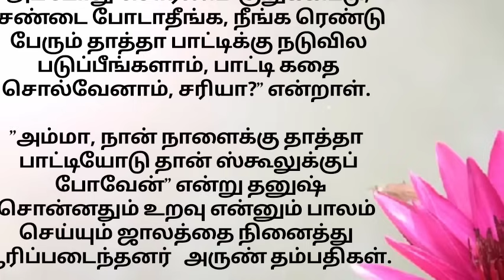அனாதை குழந்தையின் அவலநிலை/படித்ததில் பிடித்தது/கதைகள்